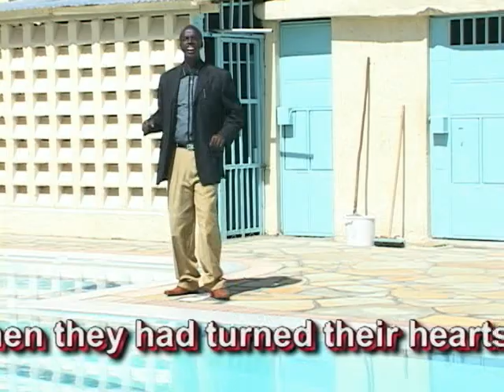Kitoben Jeremiah Jerusalem by Pastor Paul Ngeno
The prophet Jeremiah wept over the city of Jerusalem due to it's filth